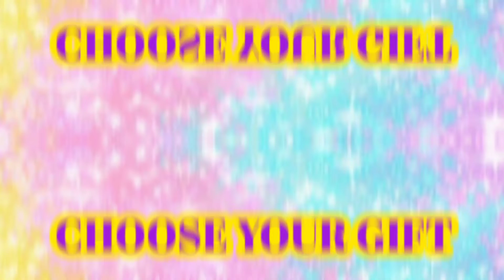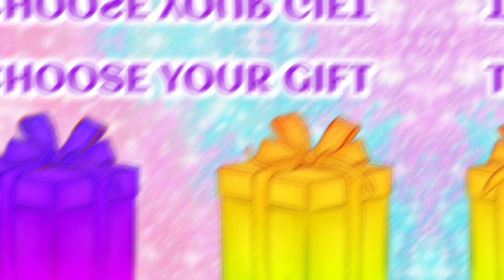PURPLE VS YELLOW || GIFT GAME [ odaberite svoj poklon ] Pick One BnB